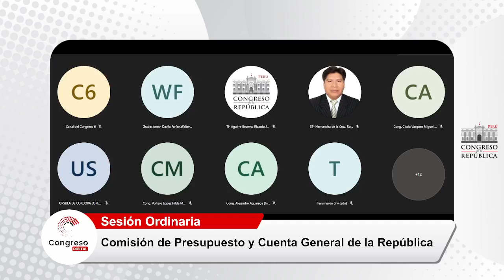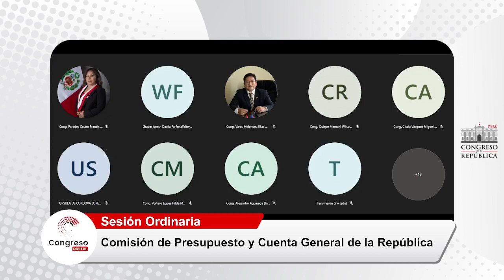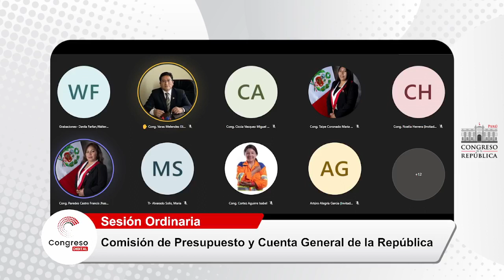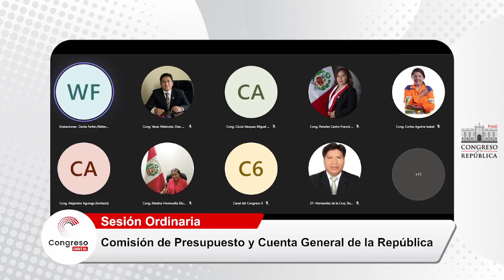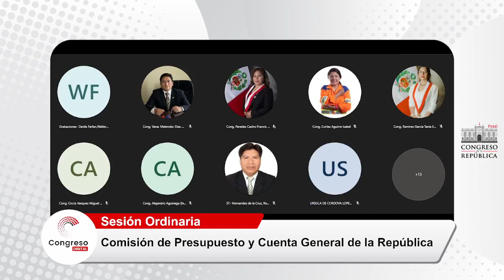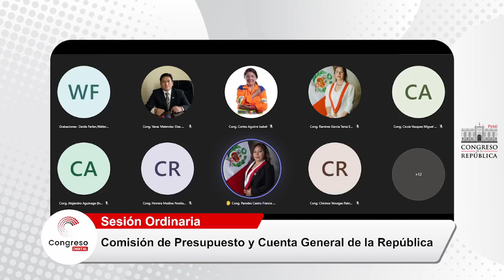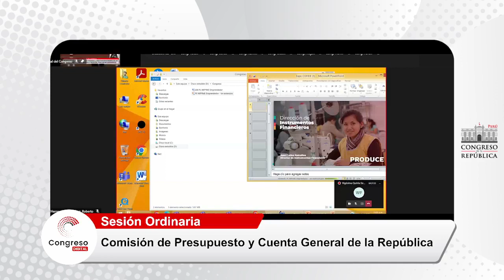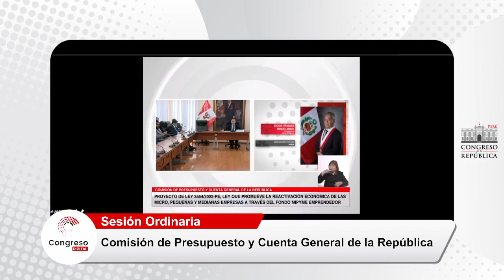COMISIÓN DE PRESUPUESTO Y CUENTA GENERAL DE LA REPÚBLICA | 06/12/22